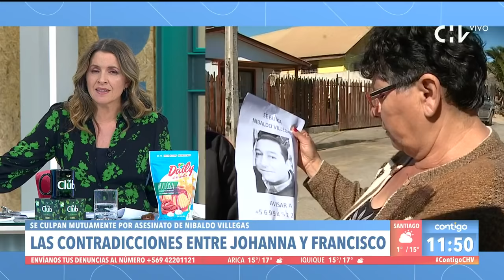CASO NIBALDO: Las contradicciones entre Johanna Hernández y Francisco Silva - Contigo en La Mañana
A raíz de la entrevista de Johanna Hernández en Informe Especial, en Contigo en La Mañana recordamos las declaraciones de la acusada y su pareja Francisco Silva.

Silva y Hernández entregaron versiones contradictorias que sembraron dudas en el caso del profesor Nibaldo Villegas.